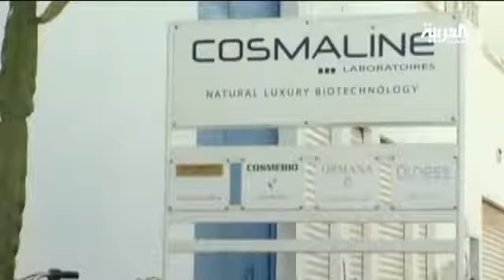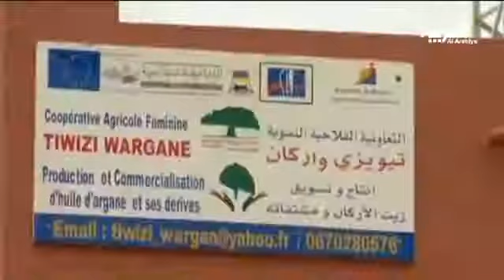تزايد الإقبال على زيت الأركان من عدة شركات أجنبية